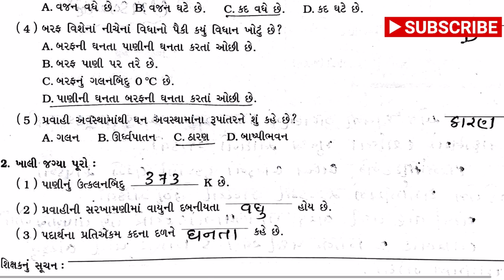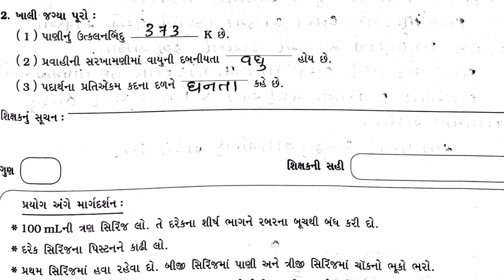ધોરણ 9 ગાલા વિજ્ઞાન પ્રયોગપોથી પ્રયોગ 1 | dhoran9 prayogpothi | prayog 1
ધોરણ 9 ગાલા વિજ્ઞાન પ્રયોગપોથી પ્રયોગ 1

હેતુ: વાયુ અવસ્થામાં પદાર્થ સરળતાથી દબનીય છે તે દર્શાવવું.